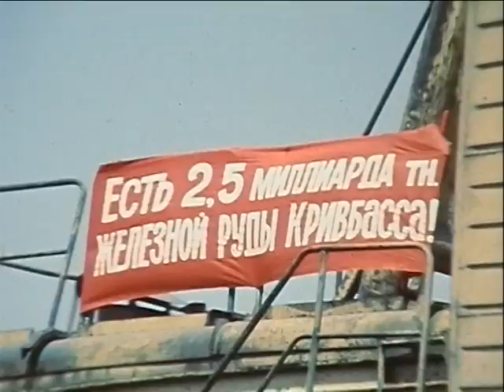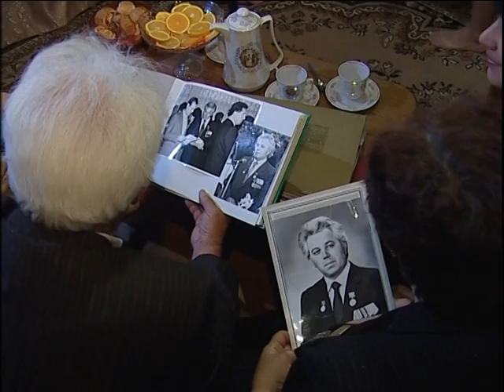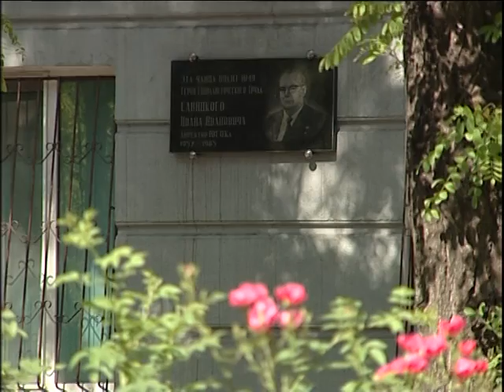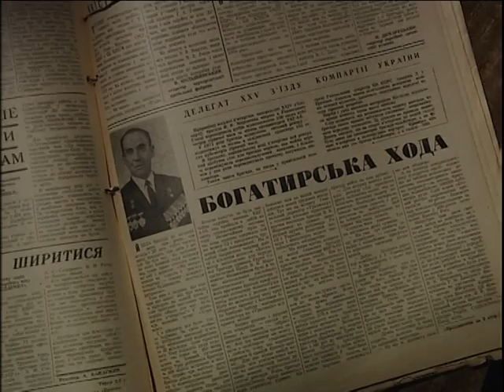ЮГОКу 55 часть вторая Кривой Рог.